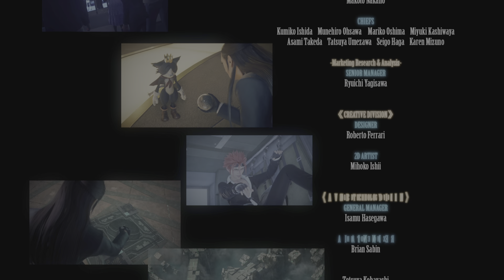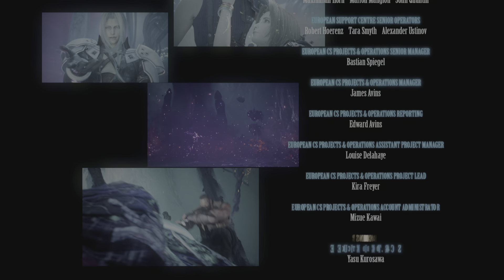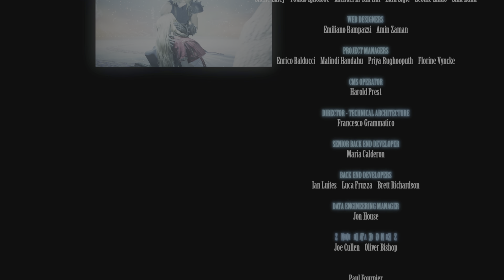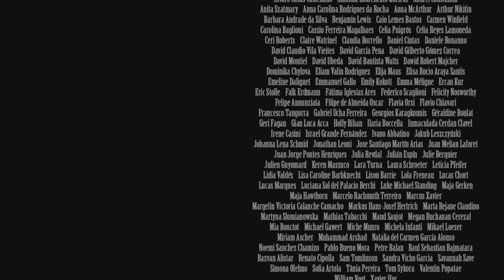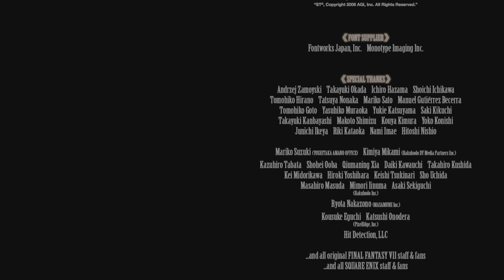FINAL FANTASY VII REBIRTH (2024) *Lionhearth704* (246)